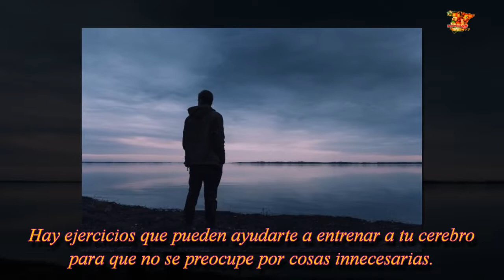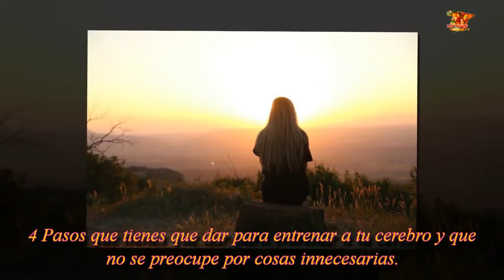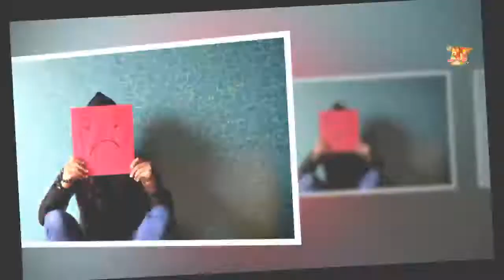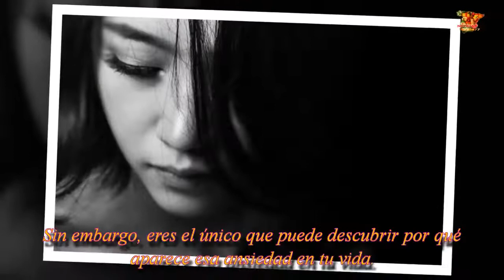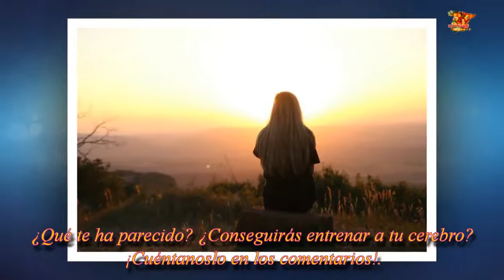4 pasos para deshacerse de la ansiedad de una vez por todas| Noticias 24/7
Los 4 Pasos que deberíamos dar para entrenar nuestro cerebro y acabar de una vez con la ansiedad
Esta es la razón por la que no deberías confiar en la medicina alternativa| Noticias 24/7
Cómo hacer frente a la hinchazón por la retención de líquidos| Noticias 24/7